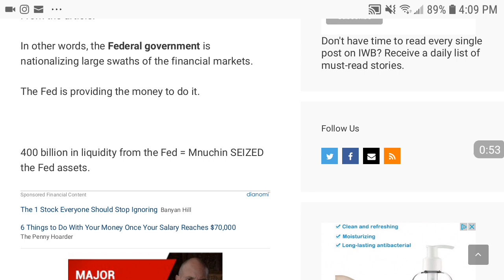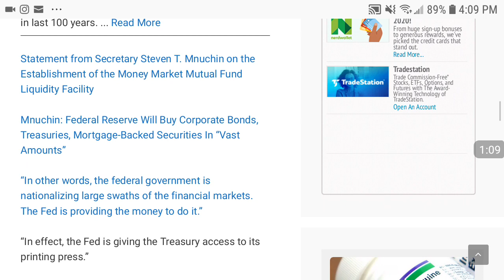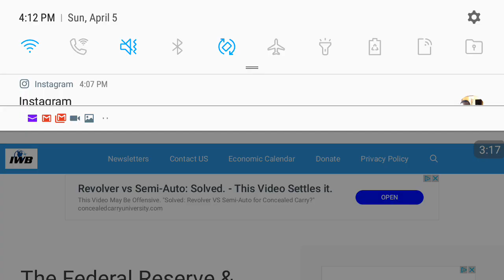Discharge paradigm shift, Treasury seizes Fed Reserve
Its all about to change.